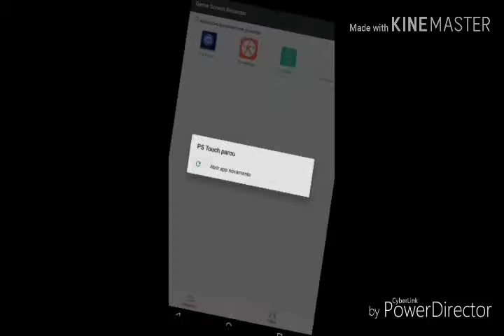SPEED ART BANNER FÃ PARA JON VLOGS! [ PS TOUCH ]